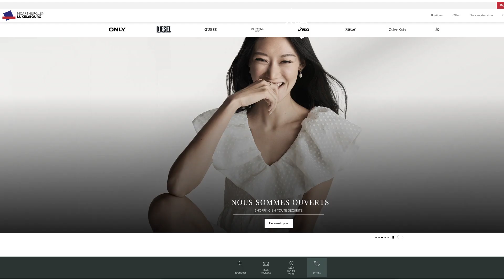MC ARTHUR Luxembourg (campagne 2021)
Réalisation d'une vidéo pour promouvoir les différentes perspectives de carrière. Captation effectuée indoor, dans les différents magasins du centre Mc Arthur Glenn.

Ajout d'une post-production textuelle.

𝗟𝗼𝗴𝗶𝗰𝗶𝗲𝗹(𝘀) 𝘂𝘁𝗶𝗹𝗶𝘀𝗲́(𝘀) : Adobe Premiere Pro®